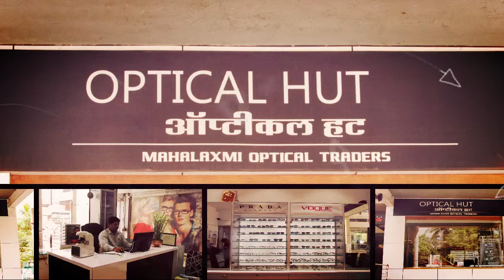Mahalaxmi Optical - Mapus.in